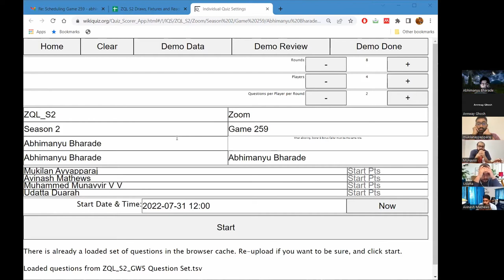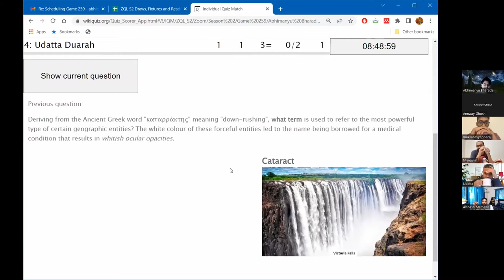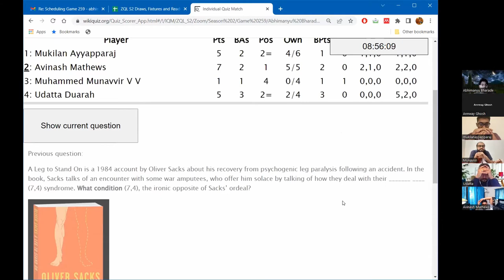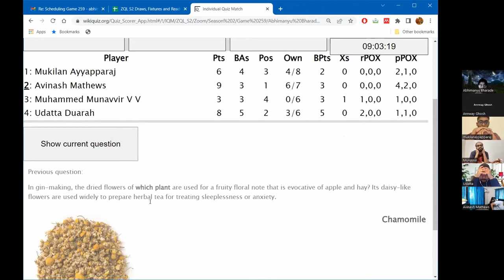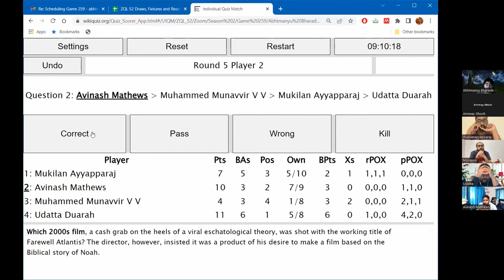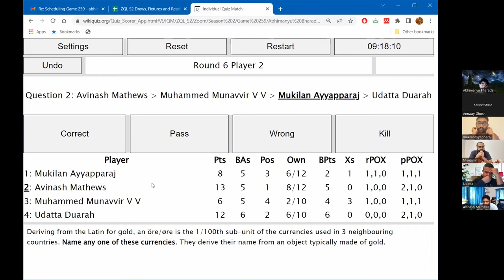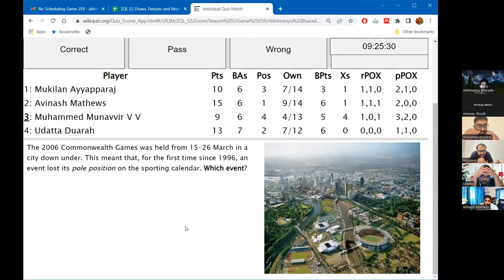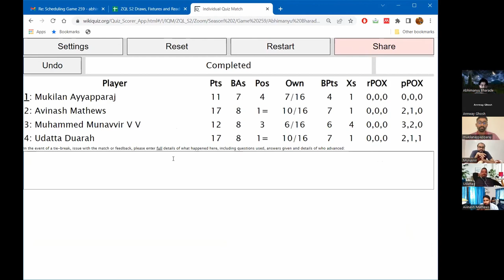S2 ZQL: GW5, Game#259 ft. Mukilan Ayapparaj, Avinash Mathews, Muhammed Munavvir V V, Udatta Duarah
Mukilan Ayapparaj, Avinash Mathews, Muhammed Munavvir V V, Udatta Duarah.

Reader: Abhimanyu Bharade